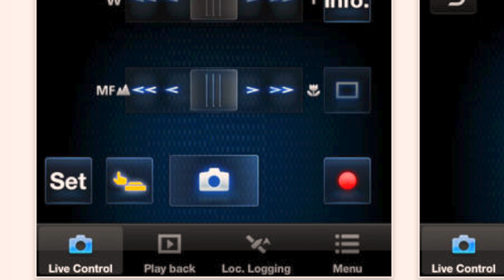Le FZ2500 de Panasonic - Maintenant disponible chez Lozeau!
21,1 MP, capteur 1po, vidéo 4K
20X LEICA VARIO-ELMART f/2.8-4.5
AF ultra-rapide, Viseur OLED
Stabilisateur 5 axes, Wi-Fi

21.1 MP, 1” sensor, 4K video
20X LEICA f/2.8-4.5, Post Focus
Super-fast AF, OLED Viewfinder
5-Axis Stabilizer, Wi-Fi